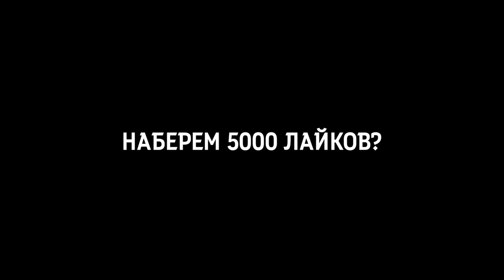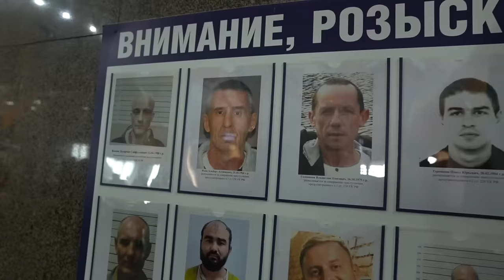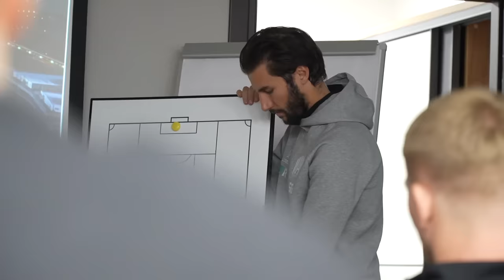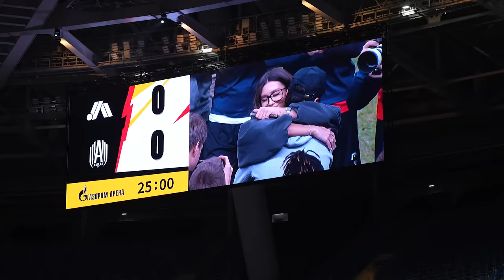*ВСТРЕТИЛ OBLADAET* в ПИТЕРЕ / СЫГРАЛ на ГАЗПРОМ-АРЕНЕ / ВЛОГ #16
Влог из моего родного Санкт-Петербурга, куда мы поехали вместе с АМКАЛом :)